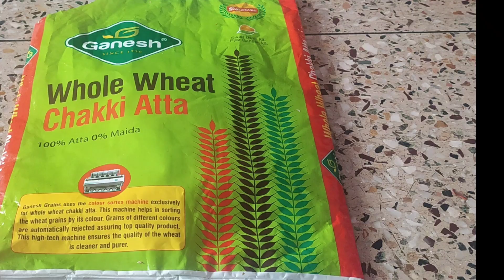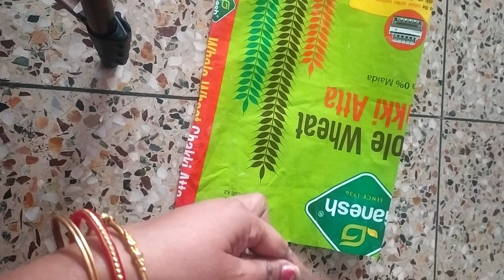Use of atta bag pouch bag making at home আটার ব‍্যাগ আর পুরান জিনিস দিয়ে দারুন একটা পাউচ ব‍্যাগ diy